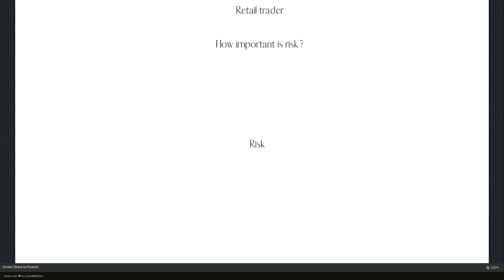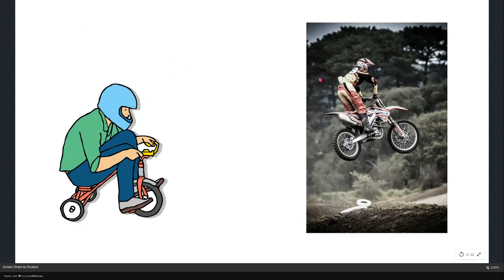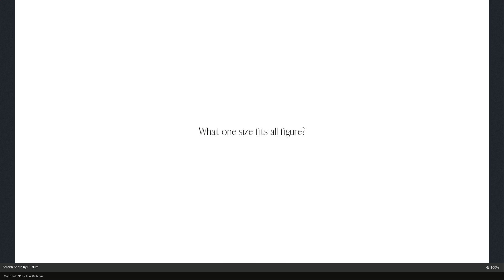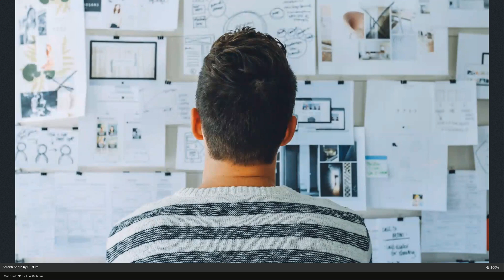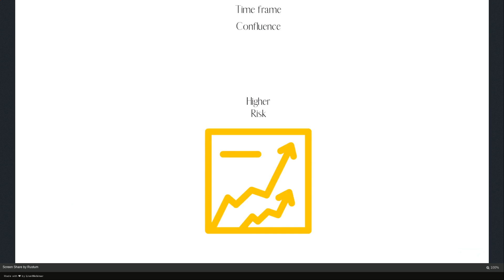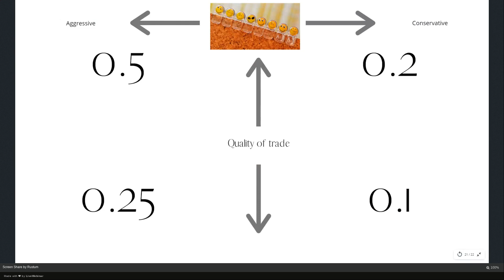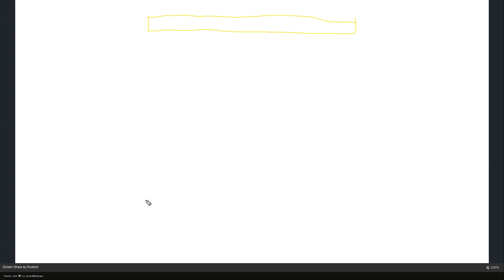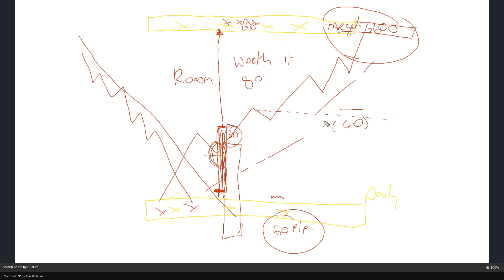master trader webinar v part iii